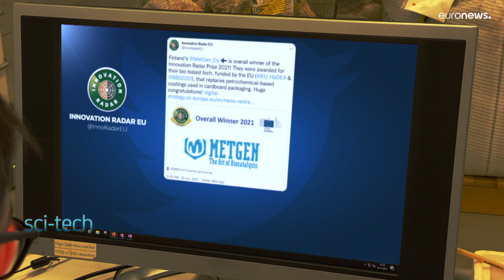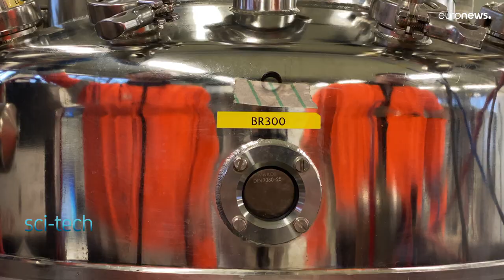Enzymes and wood biomolecules, a winning combo for sustainable packaging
Discover the company that won the 2021 Innovation Radar Prize by using a combination of enzymes and biomolecules from wood to create the biodegradable packaging of tomorrow.